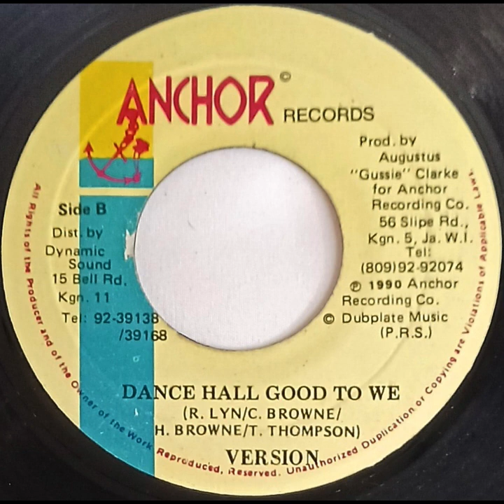Papa San DANCEHALL GOOD TO WE DUB VERSION record quality demonstration